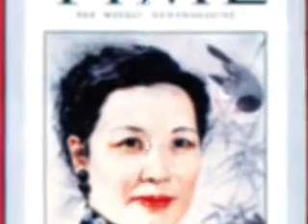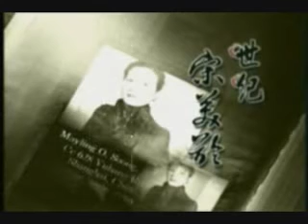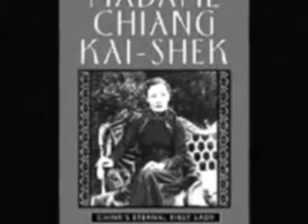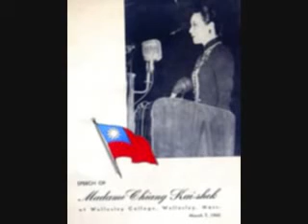民國三十二年蔣夫人於美國國會致辭錄音